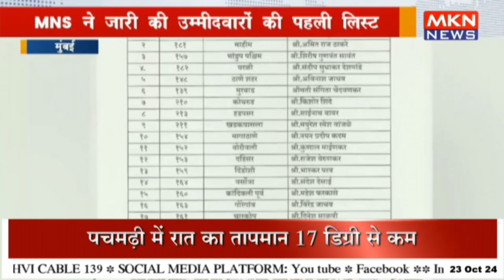MNS ने जारी की उम्मीदवारों की पहली लिस्ट